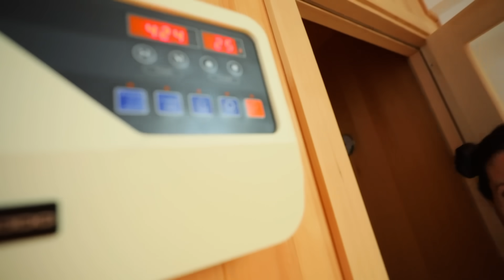SOFÌ E LUÌ SCAPPANO DAL SIGNOR S!! | Me contro Te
Sofì e Luì insieme i Me contro Te devono scappare dal Signor S per il loro film!
🧚🏻‍♀️ GUARDA IL TRAILER DI "ME CONTRO TE IL FILM 2 - Il Mistero della Scuola Incantata" DAL 18 AGOSTO AL CINEMA!!